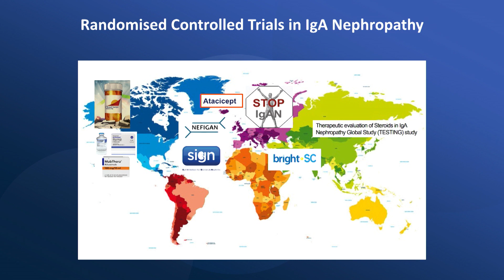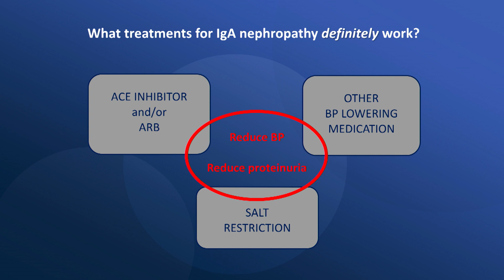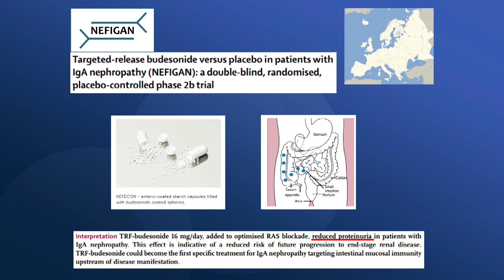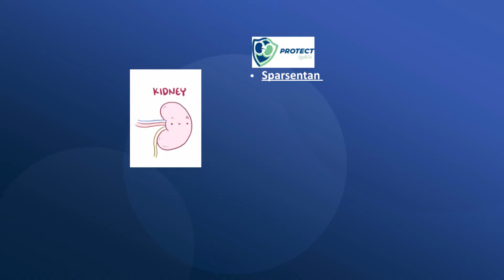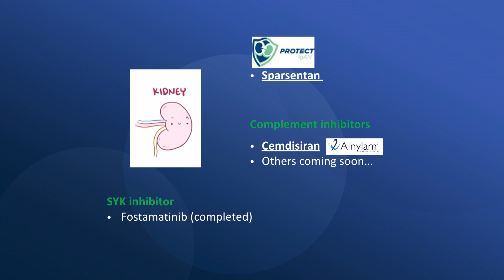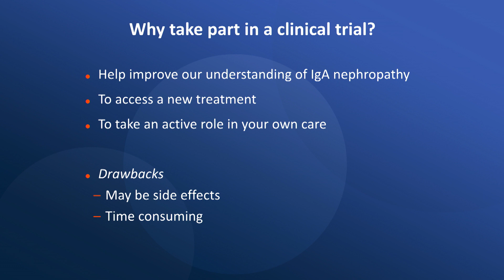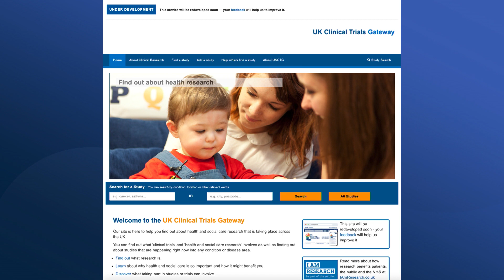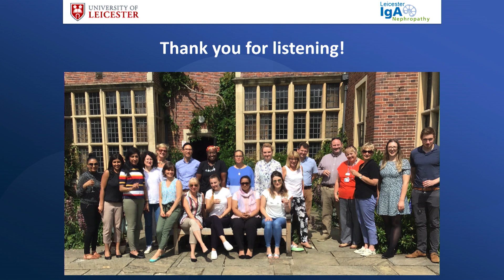IgAN clinical Trials 2019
An update of clinical trials for people with IgA nephropathy for 2019